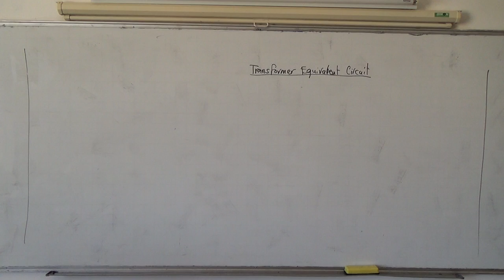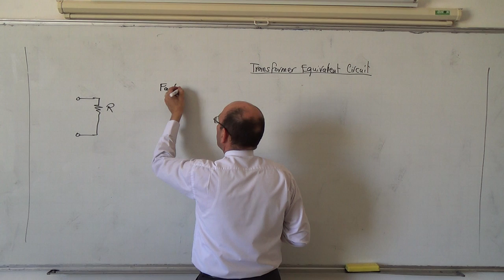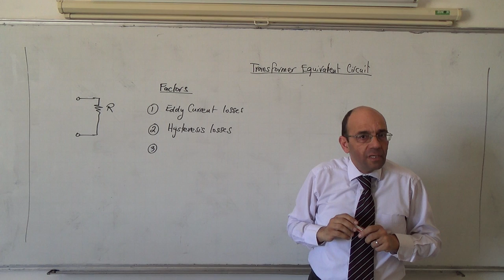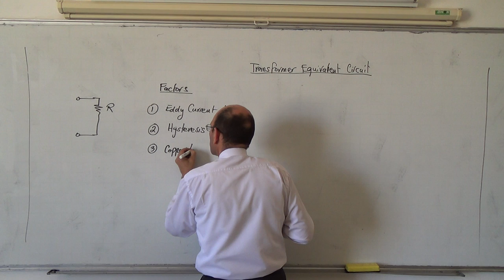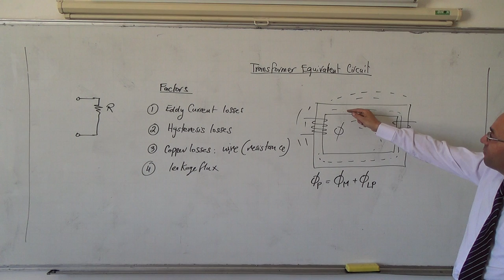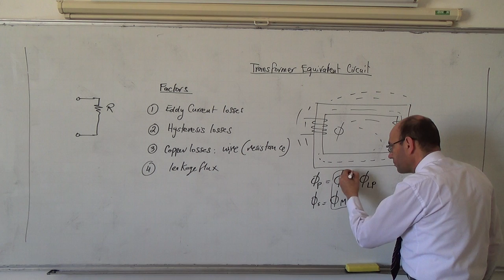Transformers IX: Four factors to consider for the equivalent circuit, 27/3/2014